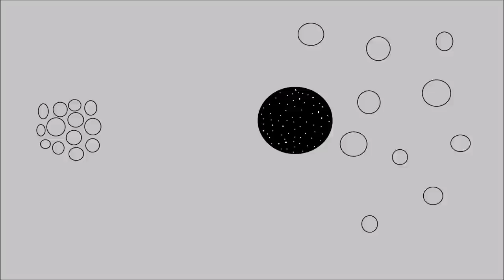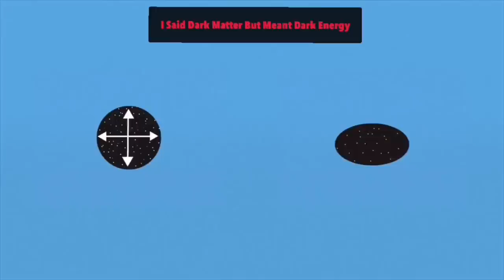The End Of Us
how will the universe end? this is a question which we have wondered about for a long time, and so in this video we take a look at 3 to destroy the universe

Here Is A Bonus Video For All Of You, I Hope You Enjoy it